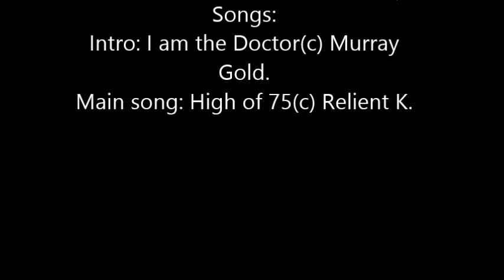Made A Salad For Kiwi!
She loved her salad! She ate every last bit of it!  She's so adorable!